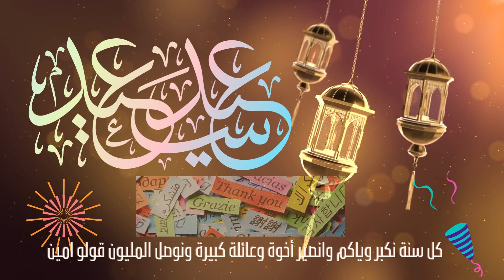كل سنة نكبر وياكم وانصير أخوة وعائلة كبيرة ونوصل المليون قولو امين